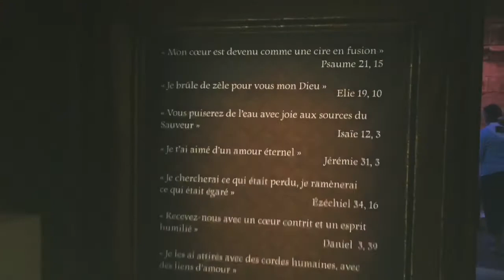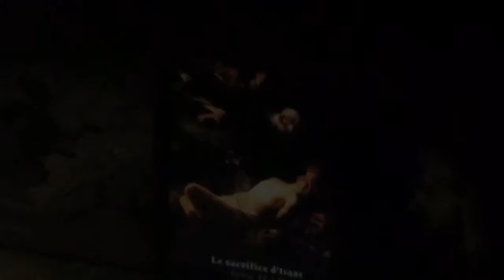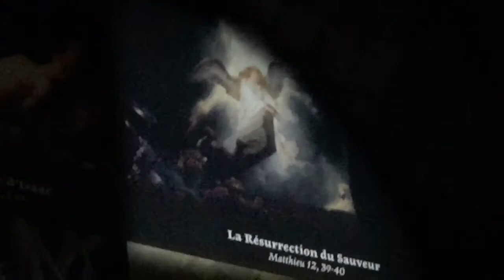Crypte du Sacré Coeur - Paris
Scénographie à la crypte de la basilique du Sacré Coeur de Montmartre à Paris